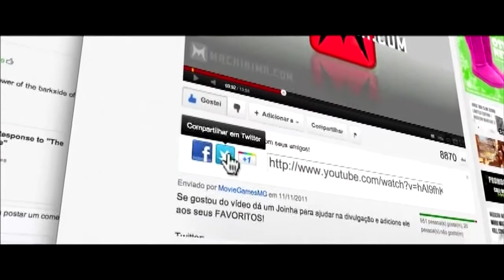OPERACAO FANTASMA - BAKAARA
Mais uma bela noitada com os FUZI e com o SPORTING88 mais animado do que é normal!!! Mais uma vez obrigado a vocês todos pois temos um grupo incrivel!!!

Canais Parceiros e Amigos, confiram e vejam se gostam...!!!